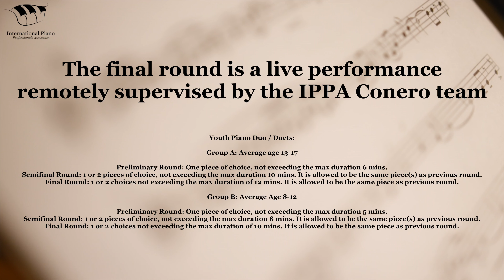Rachael Vu and Jennifer Vu-2022 Final Round Chamber Music Youth Piano Duo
2022 IPPA Conero International Piano Competition - Final Round

Repertoires:Camille Saint Saens Arr. Debussy Introduction and Rondo Capriccioso